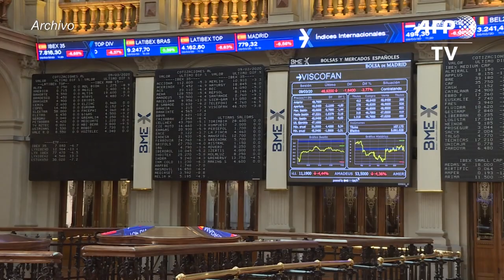Los mercados levantan la cabeza tras días de derrumbe | AFP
Las bolsas de todo el mundo registraron pequeñas alzas el jueves, recuperando algo del inmenso terreno perdido en los últimos días por los temores en torno a la pandemia de coronavirus. En Nueva York el precio del petróleo se disparó.